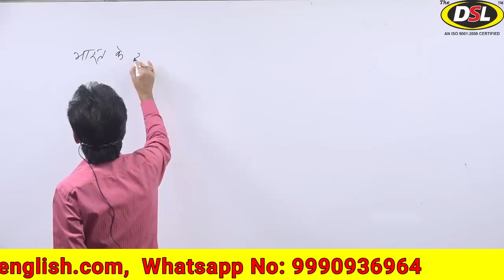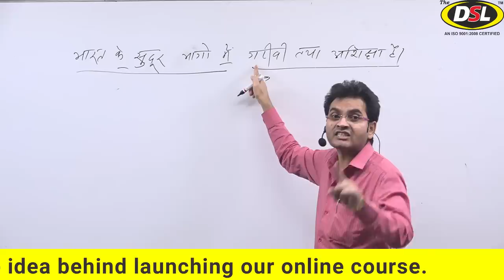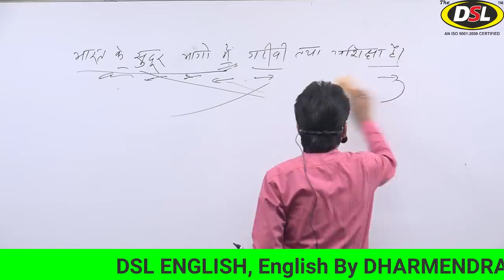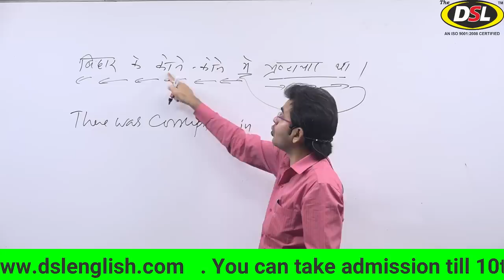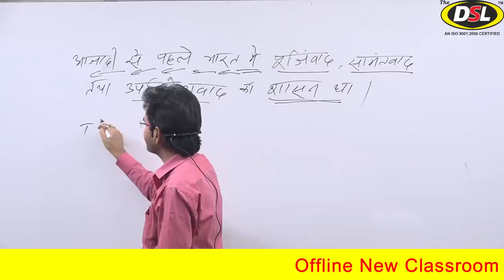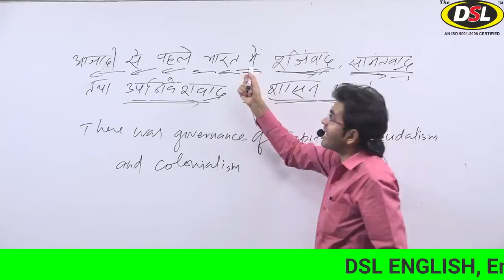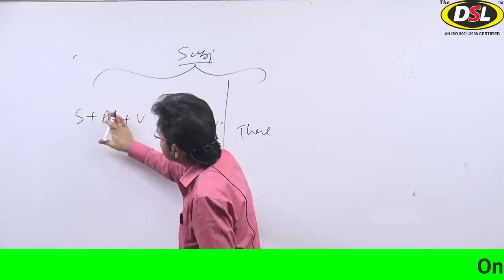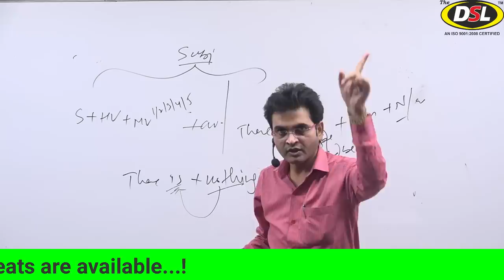Use of There in English Sentence | English speaking course |basic English concept |By Dharmendra sir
In this video, we will discuss how to use There in English Sentence with the full concept using some tips & tricks.

• English Grammar
• Objective English
• English Translation
• Doubt Class